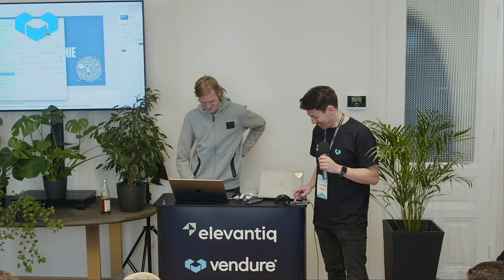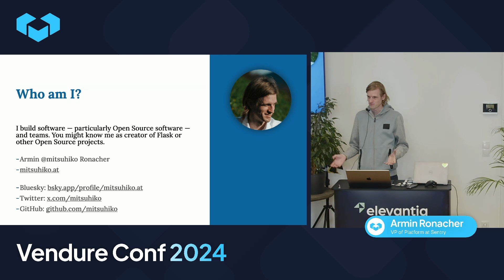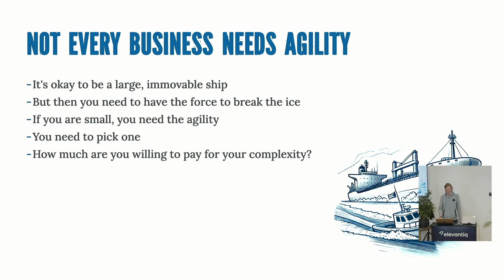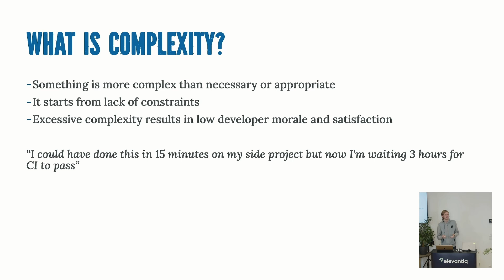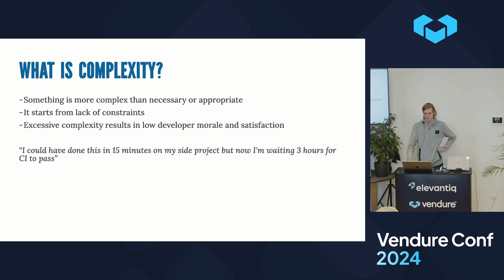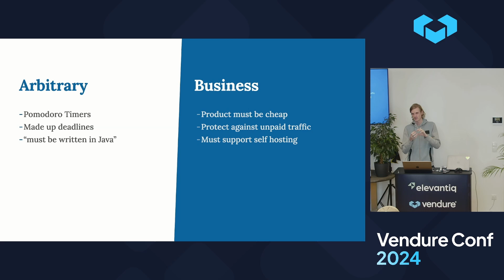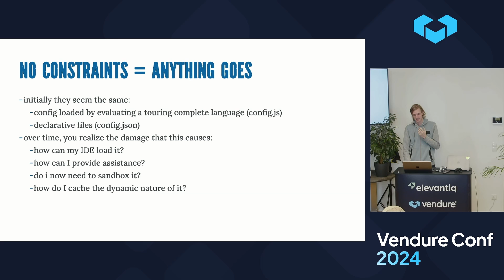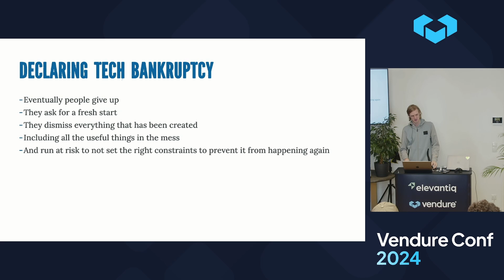The Complexity Genie - Armin Ronacher, Vendure Conf 2024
Armin Ronacher shares hard-won lessons about software complexity and setting constraints.